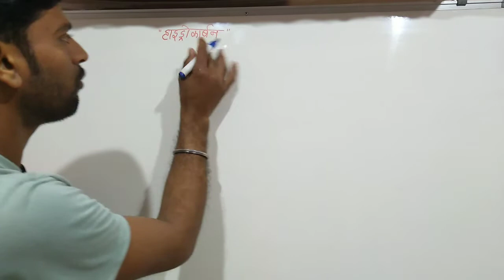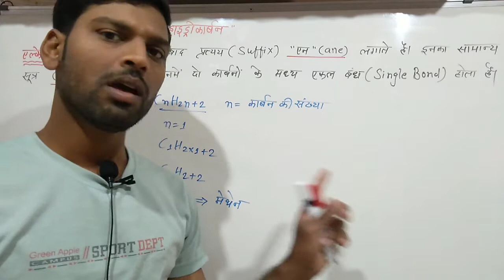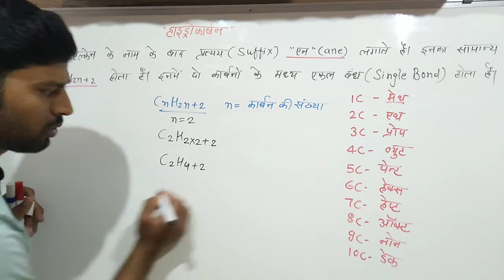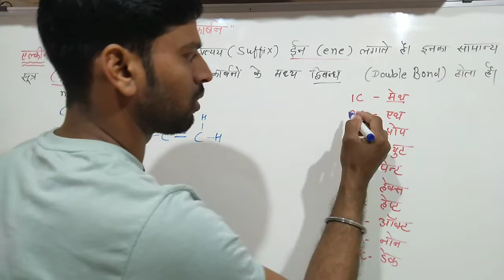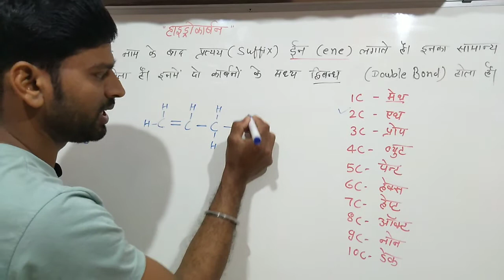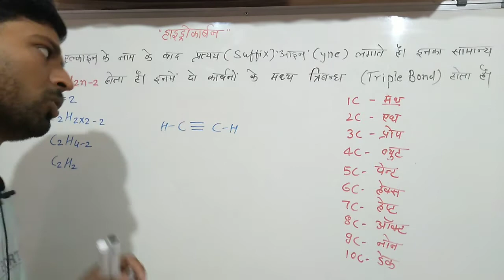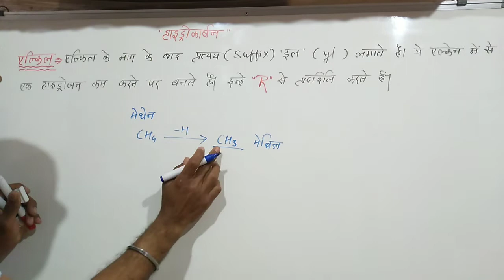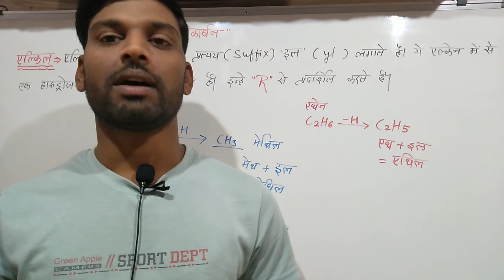कार्बनिक योगिकों का IUPAC नामकरण।।एल्केन, एल्कीन, एल्काइन।।बायें हाथ का खेल हो जाएगा।।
Hello Guys,,,,,

I am ATAL PATIDAR,,,,,,

Is video me aapko class 12th ke imp questions ko bilkul easy way me kraya jayega,,,,

Agr aap ye full video attend krte hain to I'm sure ki aap organic compounds ka IUPAC Nomenclature behtar tarike se smjh payenge,,,,,

Other Important Name Reactions link,,,,,

aldol sanghnan abhikriya & cross aldol sanghnan abhikriya

Claisen sanghnan & Benzoin  sanghnan abhikriya

Hell volhard zelinsky reaction (HVZ abhikriya)

Wurtz abhikriya & Wurtz fittig abhikriya

Beta vilopan abhikriya & saytzeff rule

Markonikaff ka niyam
Prati markonikaff ka niyam

IUPAC nomenclature in coordination compounds

coordination compounds ke IUPAC Name se formula bnana